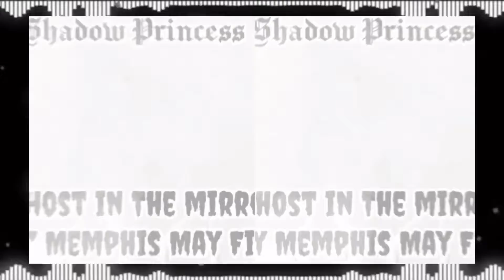Shadow Princess (Ghost In The Mirror by Memphis May Fire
🖤🤍🖤🤍🖤🤍I’ll be going livestream later
So hopefully you’ll guys could come in chat
With me on Wednesday & Sunday for
My livestream videos